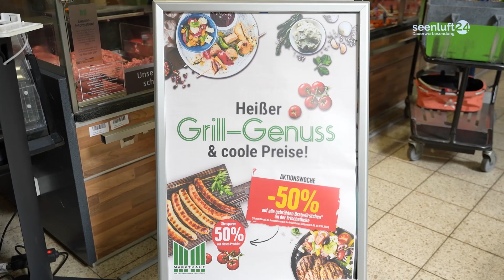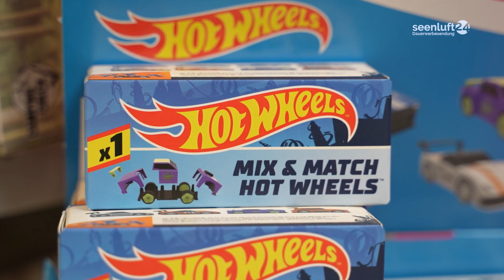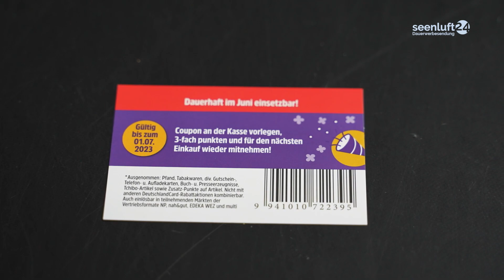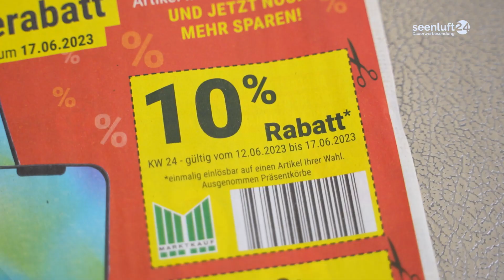Marktkaufnachrichten im Juni